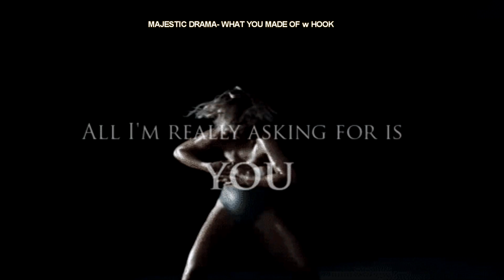Majestic Drama- What You Made Of w Hook Beat Free Download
Majestic Drama- What You Made Of w Hook
Download the full version tagged demo